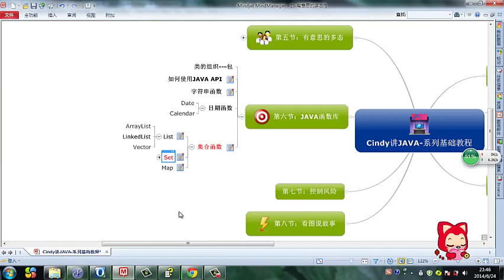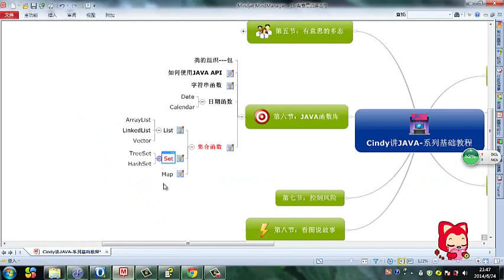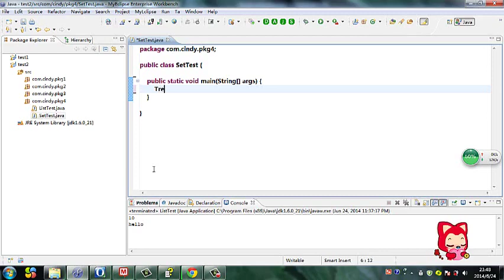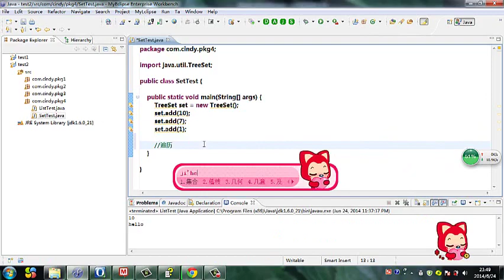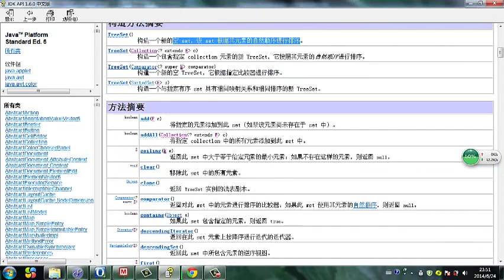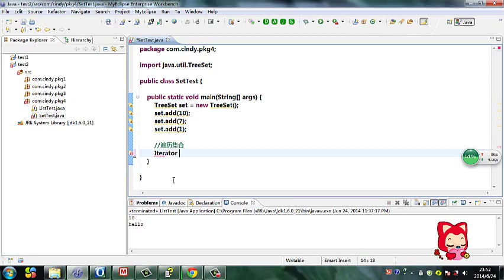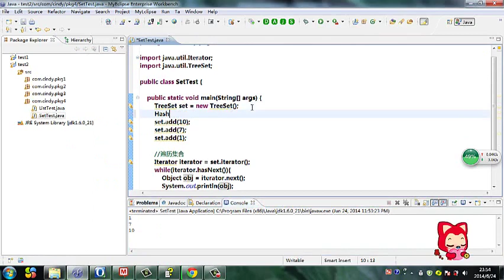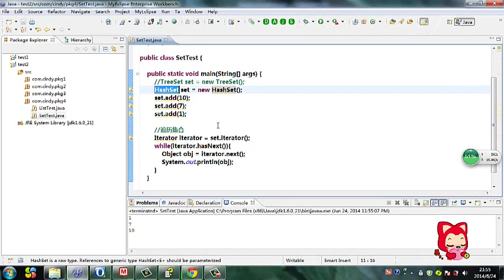Java 语言基础 35 集合函数 Set